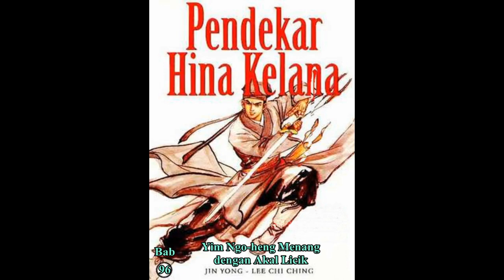Seri Cerita Silat HINA KELANA Bab 96 karya Jin Yong Ngo heng Menang dengan Akal Licik